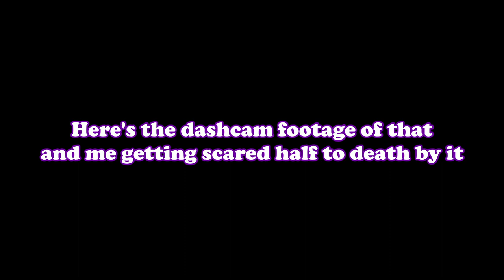My Bad Luck Continues - Rookie Trucking Vlog #3 (Pt. 2)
In today's video we pick back up from where we left off in Pt. 1, hoping that the bad luck will end. Unfortunately, the road had other plans for me.

If you enjoy my content on YouTube, consider following me on other platforms!